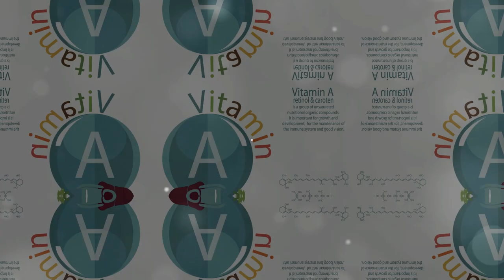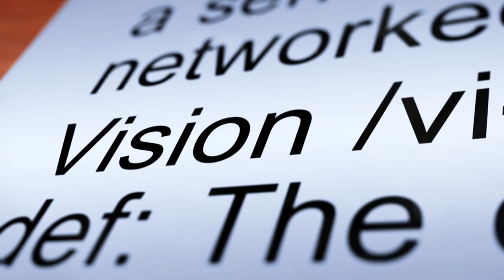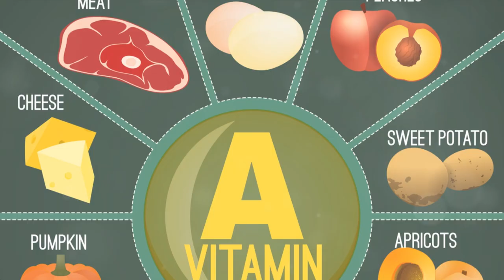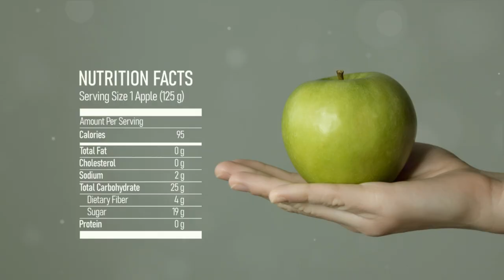Unveiling the Power of Vitamin A wellness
🌟 Welcome to Paramount Nutra's guide to Vitamin A! 🌟

Join us on a journey of discovery as we unveil the incredible power of Vitamin A in our latest video, "Unveiling the Power of Vitamin A: Your Path to Health."

In this comprehensive guide, we'll cover everything you need to know about Vitamin A, including its benefits, natural sources, and recommended daily allowance.

[00:00] Introduction to Vitamin A: Learn about the importance of Vitamin A for overall health and well-being, including its role in supporting vision, immune function, and skin health.

[00:56] The Benefits of Vitamin A: Discover the myriad benefits of Vitamin A, from promoting healthy eyesight to supporting a robust immune system and maintaining youthful skin.

[02:47] Natural Sources of Vitamin A: Explore the top natural sources of Vitamin A, including fruits, vegetables, and animal products, and learn how to incorporate them into your diet for optimal health.

[04:43] Recommended Daily Allowance and Conclusion: Find out how much Vitamin A you need daily to meet your nutritional needs and wrap up your journey with a comprehensive summary of key insights and takeaways.

Whether you're looking to boost your immune system, support your vision, or maintain radiant skin, Vitamin A is your path to health and vitality.